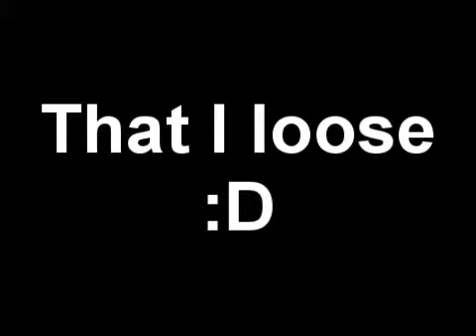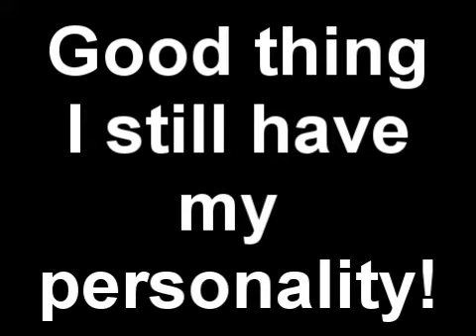Random PBR wifi Battle! "LOL whut?"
So I decided that I was going to do some PBR for a bit, just to have some fun when I remember the main point why I usually don't play online. I stink! In other words I'm no good at pokemon

Oh well anyways heres my team that i'm using:
Altaria
Rampardos
Raichu
Frosslass

It was a bad idea using raichu here...I already knew that he was going to fail pretty quick. One big mistake that i made was not putting any kind of items on any of them...LOL maybe next time..

My opponent used
Ho-oh
Entei
Rayquaza
Deoxys

Darn that deoxy's speed, it was way too fast! I mean just look at it! He was moving like he had to pee or something!